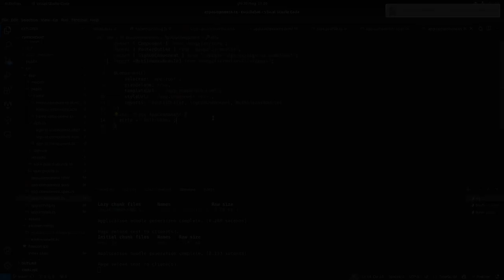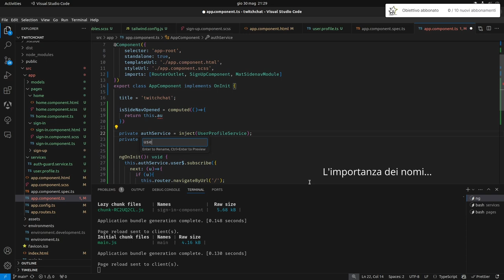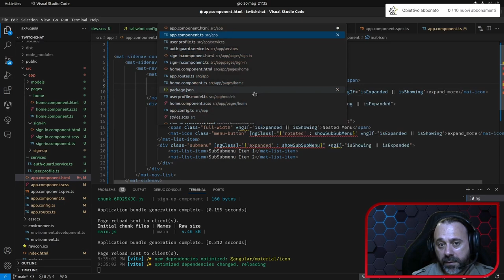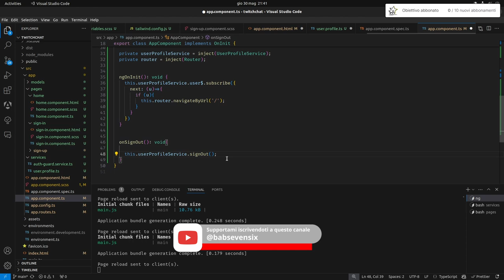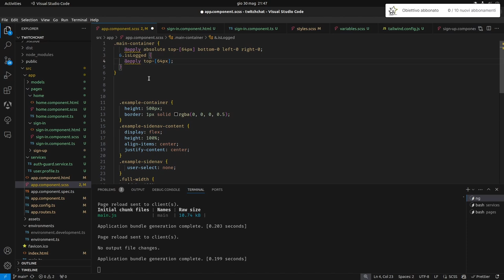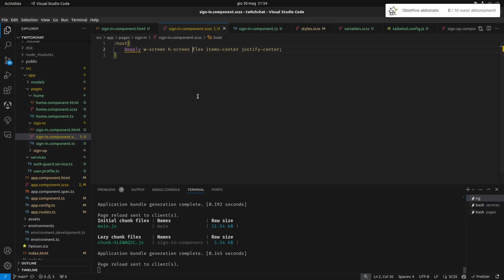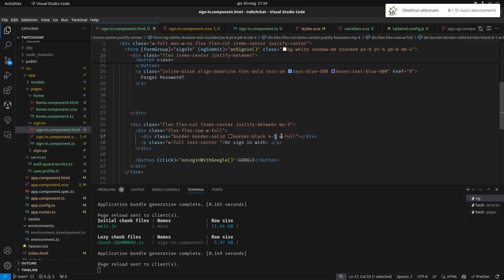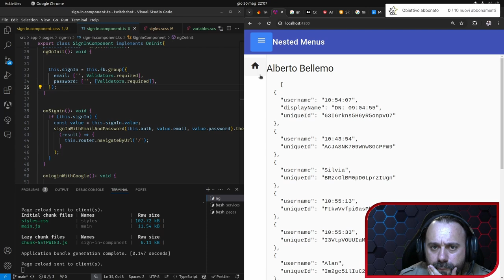Angular 17 e Firebase - Parte 6: Profile Service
Questo video è propedeutico per il proseguo dello sviluppo della nostra app.
Centralizzeremo tutta la parte del profilo in un unico servizio e preparemo le basi per la nostra web app.